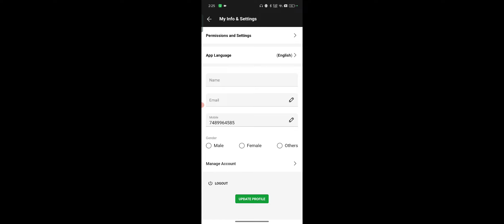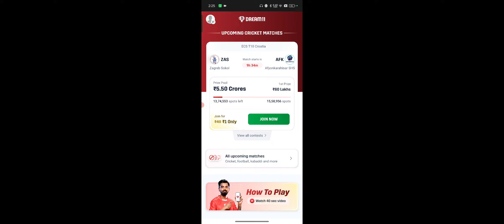Dream 11 Me Registration Kaise Kare, ड्रीम 11 में Register कैसे करें